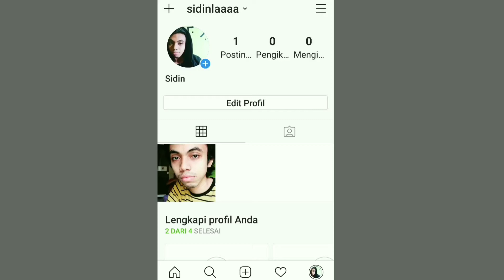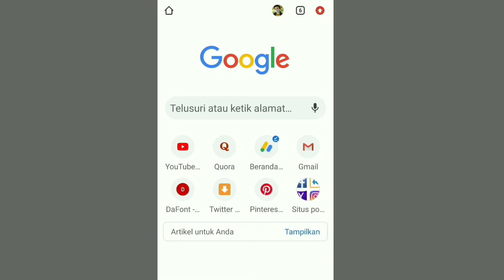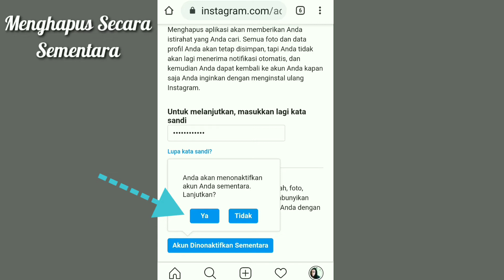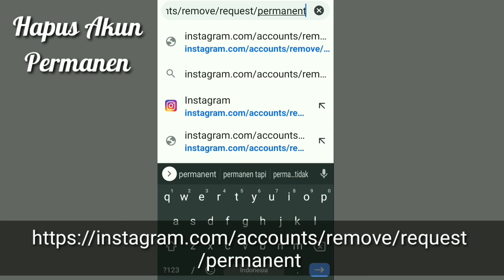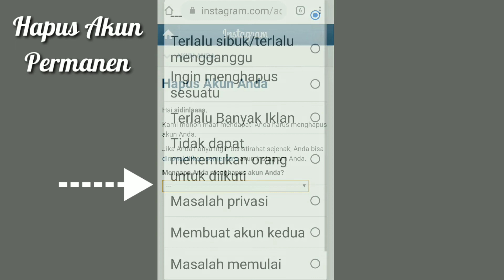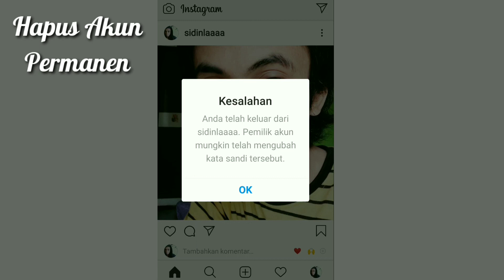Cara Menghapus Akun Instagram Permanen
Halo! Di video ini saya akan menunjukkan bagaimana cara menghapus akun instagram baik secara permanen maupun secara sementara (masih bisa dipulihkan lagi)

Jika kamu memilih menghapus akun secara permanen maka akun kamu tadi tidak akan bisa dikembalikan lagi. Sementara jika kamu memilih menghapus akun IG sementara, maka dia masih bisa kamu pulihkan lagi.

Semoga tutorial ini bermanfaat dan sampai jumpa di video saya yang lainnya!

Time Stamps:
00:00 intro
00:19 perbedaan menghapus akun permanen dan sementara
01:00 menghapus akun instagram sementara
02:54 menghapus akun instagram permanen